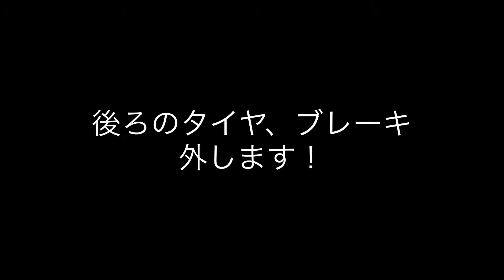トラック実習⑤後ろのタイヤ外します！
留学生トラック実習。
後ろのタイヤの取り外しを、習得です！